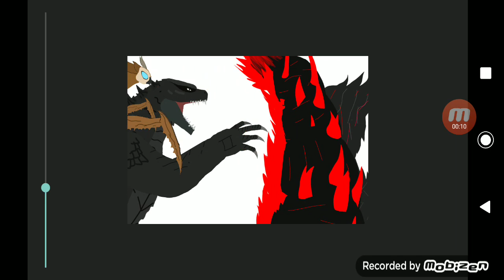Godzilla vs mothra universe eventure part 2